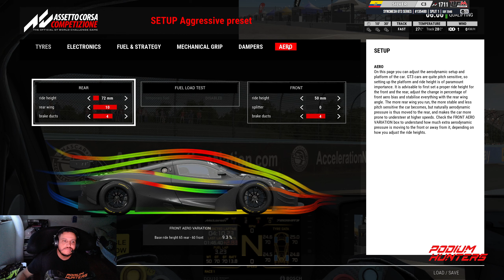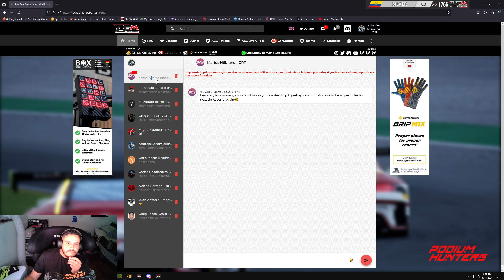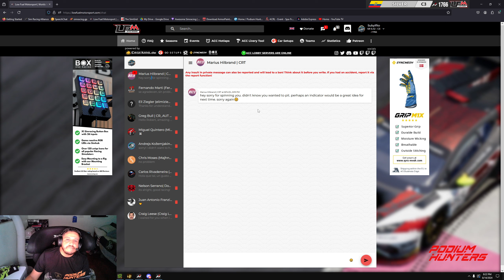LFM 45 Minutes of Watkins Glen